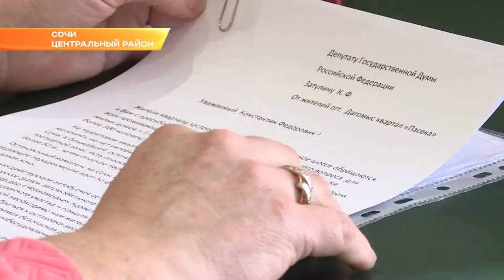Депутат Госдумы провел в Сочи первый в году прием граждан. Нвоости Эфкате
На прием к Константину Затулину пришли более десятка сочинцев.

Наталья Мурзина приходит на приём уже не в первый раз. Еще в прошлом году она просила депутата помочь отстоять земельный участок под спортивную площадку, который через суд пытался присвоить местный предприниматель.